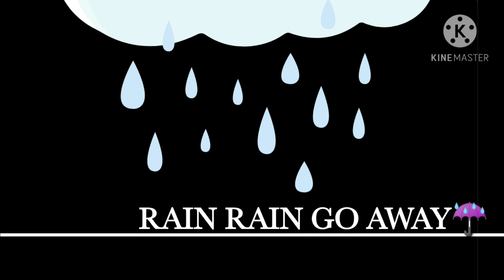Rain Rain go away (nursery rhymes)🌧️☔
nursery rhymes
kids learner